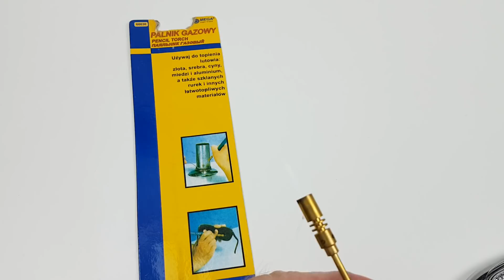Lutowanie przewodów, końcówek kablowych - lutownica transformatorowa, oporowa, palnik gazowy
electric money Lutowanie – metoda trwałego łączenia elementów metalowych za pomocą metalowego spoiwa zwanego lutem o temperaturze topnienia niższej niż temperatura topnienia łączonych elementów.
Jak lutować elektronikę? Polecam kanał @RSElektronika

Dziękuję :)